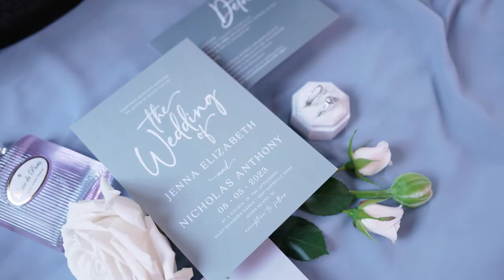Teaser Jenna + Nick. Hart Meadows Ranch. Ago, 2023.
Videographer: @magnoliablossomfilms
Planner: @elizabethelkins.events
Venue:  @hartmeadowsranch
Photographer: @southern_vintage_photography
Officiant: @wil_york_realtor_
Hair & Makeup: @blushbeautybar_mb
Florals: @branchstudio
Dress: @bridalhouseofcharleston
Cake: @lilsproutvegandesserts
Cateter: @crucatering
DJ: @bunndjchs